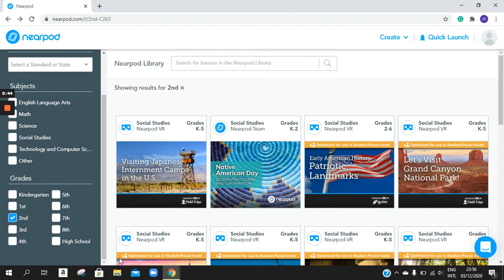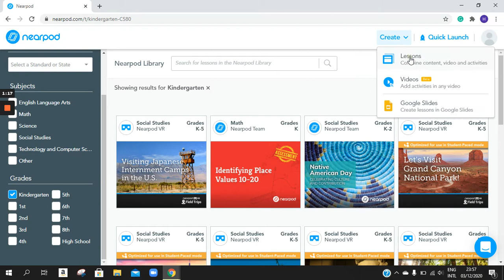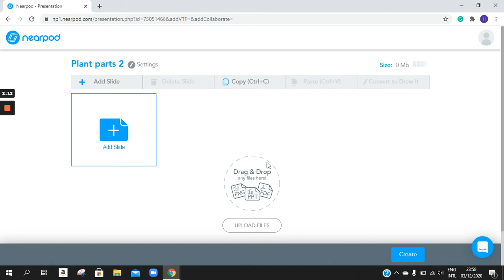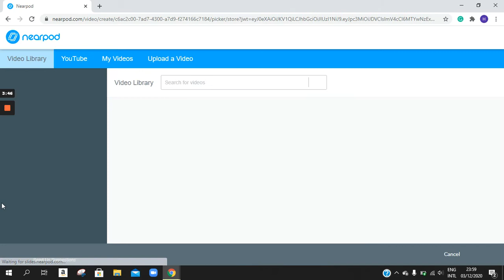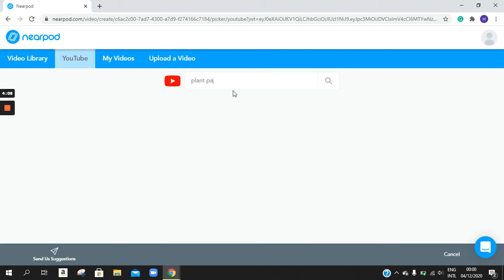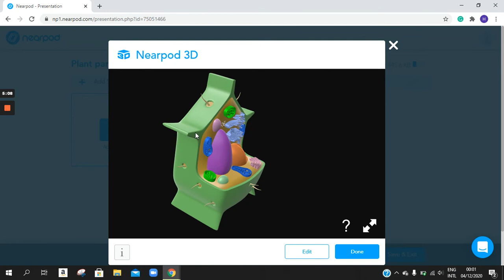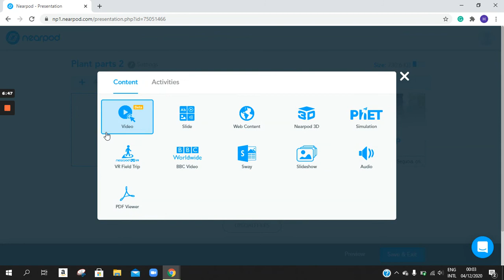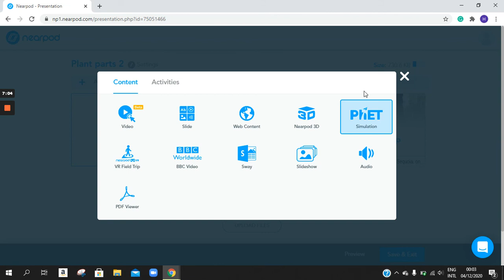Create Nearpod lesson -كيف انشئ درس علي النيربود بطريقة سهلة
How to create a Nearpod lesson
كيف انشئ درس علي النيربود